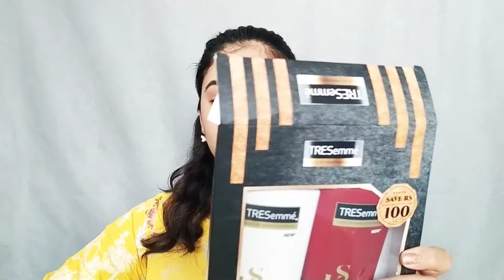Affordable hair care routine!!!!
Hi guy's
today I'm sharing best hair care routine with low budget.
keep watching and sharing your thoughts.